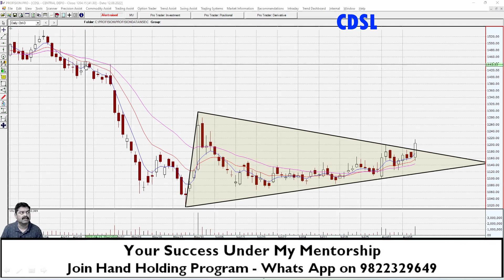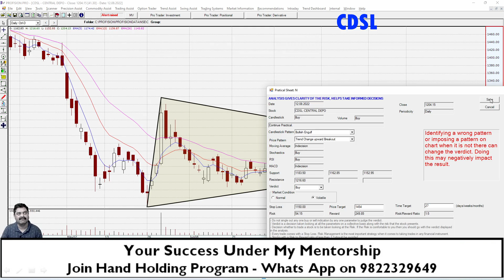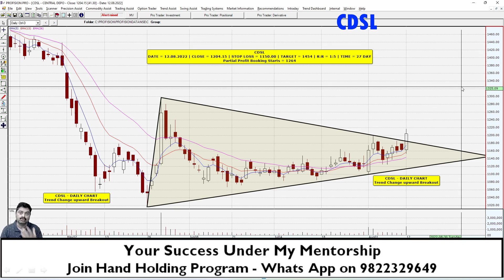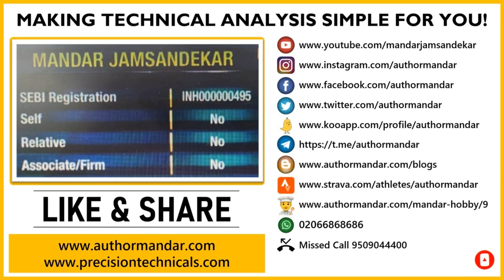CDSL – TECHNICAL ANALYSIS PRACTICAL | SHORT TERM OPPORTUNITY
In this video I do analysis on the SHORT term chart of CDSL. Learn to analyze a stock and see how easy it is when using PROFISION do analyze any stock of your choice. Practical sheet using the CTRL + P keys automates 50% of the analysis for you. Watch the whole video to understand in detail.

Regards,
Mandar Jamsandekar